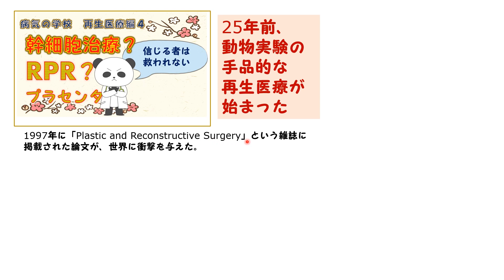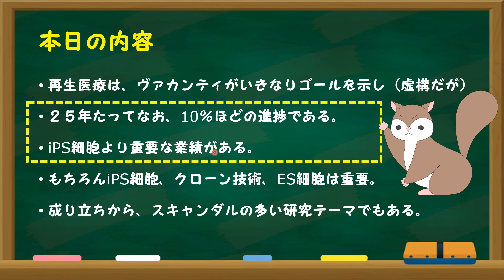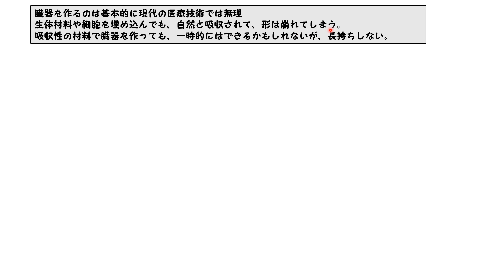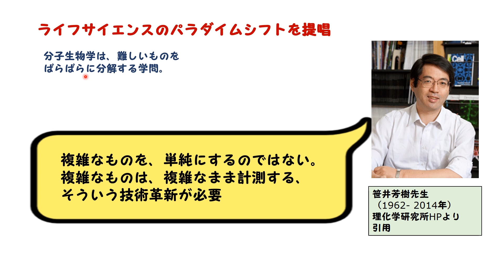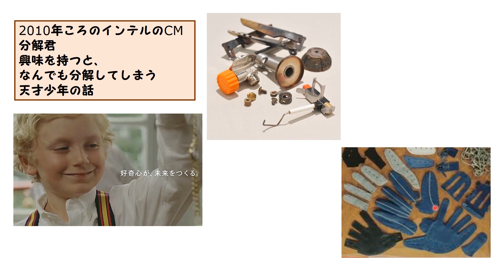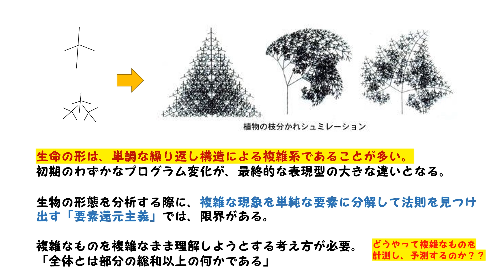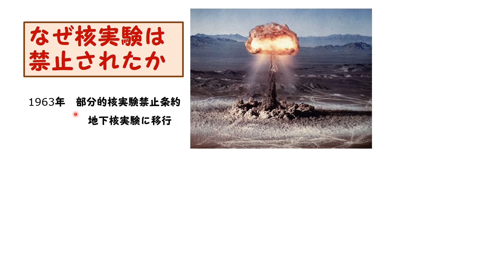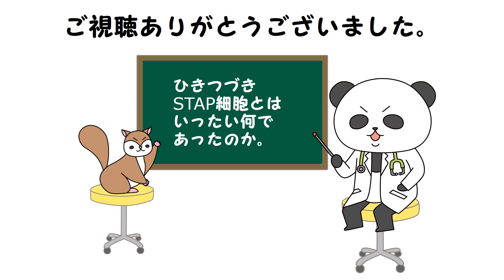再生医療編５「細胞から臓器へ」 STAP細胞とはなんであったのか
再生医療編５　細胞から臓器へ STAP細胞とは何であったのか①　No.80

【次回予告】
STAP細胞とは、いったい何であったのか！！？？

パンダ先生の病気の学校「もっと知ろう病気のこと」

理化学研究所／笹井先生の業績のまとめ
細胞から立体的な網膜が形成される過程を動画で見ることができる

数値計算部（物理・数学）
フラクタル図形などのシミュレーションを動画で紹介している面白いチャンネル